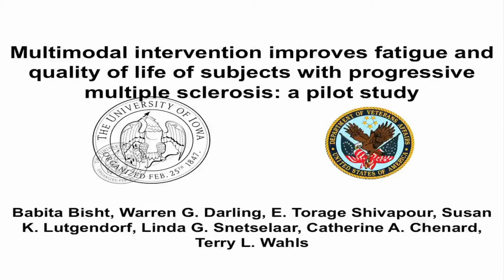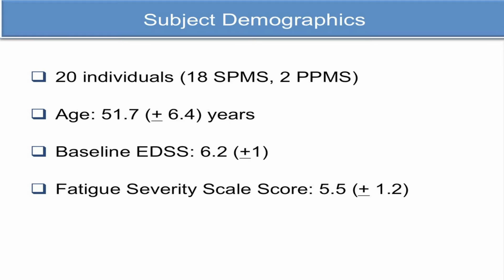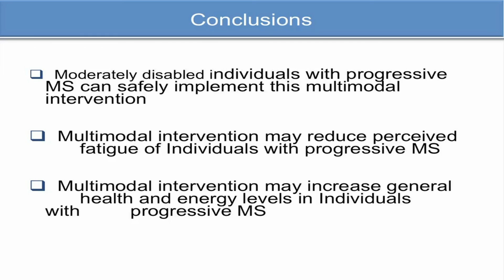Multimodal intervention for progressive MS - Video abstract [76523]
Video abstract of original research paper Multimodal intervention improves fatigue and quality of life in subjects with progressive multiple sclerosis: a pilot study published in the open access journal Degenerative Neurological and Neuromuscular Disease by Babita Bisht, Warren G Darling, E Torage Shivapour, et al.

Background: Fatigue is a disabling symptom of multiple sclerosis (MS) and reduces quality of life. The aim of this study was to investigate the effects of a multimodal intervention, including a modified Paleolithic diet, nutritional supplements, stretching, strengthening exercises with electrical stimulation of trunk and lower limb muscles, and stress management on perceived fatigue and quality of life of persons with progressive MS.

Methods: Twenty subjects with progressive MS and average Expanded Disability Status Scale (EDSS) score of 6.2 (range: 3.5–8.0) participated in the 12-month phase of the study. Assessments were completed at baseline and at 3 months, 6 months, 9 months, and 12 months. Safety analyses were based on monthly side effects questionnaires and blood analyses at 1 month, 3 months, 6 months, 9 months, and 12 months.

Results: Subjects showed good adherence (assessed from subjects’ daily logs) with this intervention and did not report any serious side effects. Fatigue Severity Scale (FSS) and Performance Scales-fatigue subscale scores decreased in 12 months (P,0.0005). Average FSS scores of eleven subjects showed clinically significant reduction (more than two points, high response) at 3 months, and this improvement was sustained until 12 months. Remaining subjects (n=9, low responders) either showed inconsistent or less than one point decrease in average FSS scores in the 12 months. Energy and general health scores of RAND 36-item Health Survey (Short Form-36) increased during the study (P less than 0.05). Decrease in FSS scores during the 12 months was associated with shorter disease duration (r=0.511, P=0.011), and lower baseline Patient Determined Disease Steps score (rs=0.563, P=0.005) and EDSS scores (rs=0.501, P=0.012). Compared to low responders, high responders had lower level of physical disability (P less than 0.05) and lower intake of gluten, dairy products, and eggs (P=0.036) at baseline. High responders undertook longer duration of massage and stretches per muscle (P less than 0.05) in 12 months.

Conclusion: A multimodal intervention may reduce fatigue and improve quality of life of subjects with progressive MS. Larger randomized controlled trials with blinded raters are needed to prove efficacy of this intervention on MS-related fatigue.